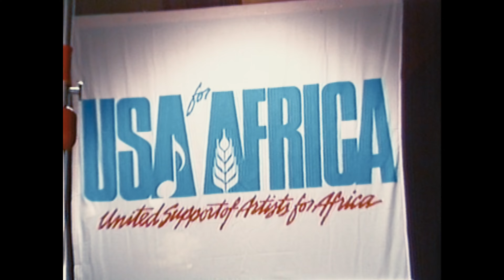The Greatest Night in Pop (ondertiteld) | Trailer in het Nederlands | Netflix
Lionel Richie leidt deze "meeslepende vlaag van nostalgie" over de opname van 'We Are the World' in 1985. "Een echte tranentrekker", aldus THR.com.

On January 28, 1985, dozens of the biggest names in music convened at a studio in Los Angeles, checked their egos at the door and recorded a song to benefit African famine relief that would alter global pop culture history. The Greatest Night in Pop chronicles the massive undertaking to assemble the world’s most impressive supergroup in a world before cell phones and email. That group of artists — led by the song’s co-writers and two of the most significant musicians of the 20th century  — Michael Jackson and Lionel Richie — came from different worlds but united to record “We Are the World.” Featuring never-before-seen footage, the film details the early planning stages, including the writing sessions with Richie and Jackson, and goes inside the famed Henson Studios where “We Are the World” was recorded. Many of the artists who were there that legendary evening -- Richie, Bruce Springsteen, Smokey Robinson, Cyndi Lauper, Kenny Loggins, Dionne Warwick, and Huey Lewis -- reminisce alongside musicians, engineers, and production crew about one of the most storied nights in music history. The Greatest Night in Pop was directed by Bao Nguyen and produced by Julia Nottingham, the team behind the acclaimed Bruce Lee documentary (Be Water).

The Greatest Night in Pop
Trailer in het Nederlands (ondertiteld)
Netflix

Première op Netflix op 29 januari 2024

Documentaires, Muziek, Documentairefilms, Nostalgisch, Inspirerend, Muziekdocumentaire, Popcultuur, Met lovende kritieken, Celebrity's, Film
Bao Nguyen

PG-13 some strong language